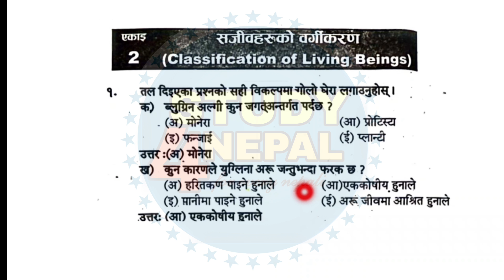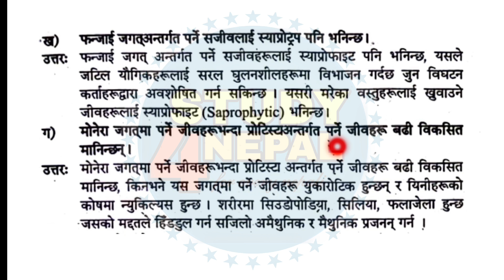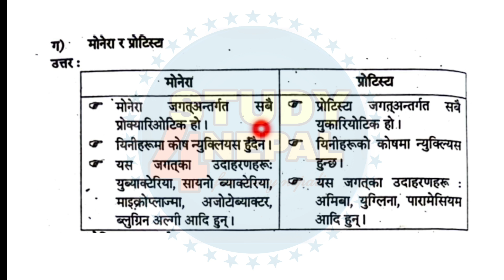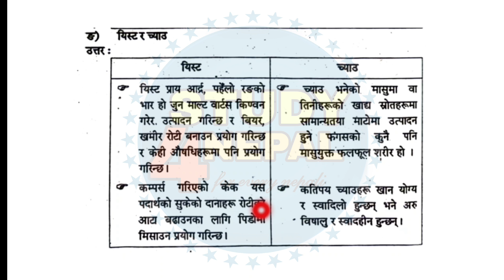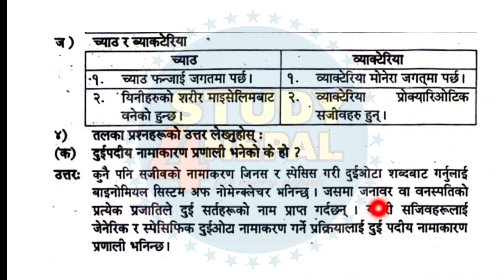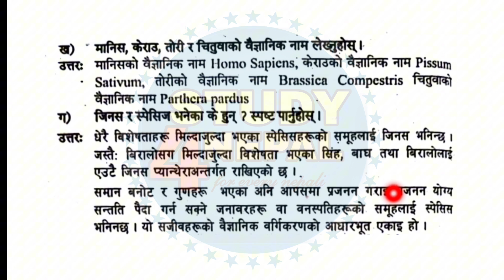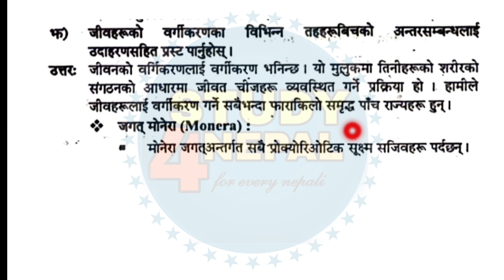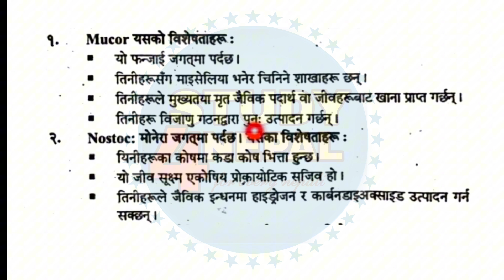Class 9 Science Chapter 2 Classification of Living Beings Solution | Class 9 सजिवहरुको वर्गीकरण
class 9 science chapter 3 solution 2081
Science class 9 chapter 3 solution 2081
science class 9 chapter 3 question answer
class 9 Science Model Questions Solution 2081
class 9 science Solution 2081
9 class science chapter 3 solution 2081

Class 9 Science Chapter 1 Solution 2081 | Class 9 Science Scientific Study Excerise Solution 2081

class 9 science chapter 2 scientific study
class 9 science chapter 1 scientific study exercise in english
class 9 science chapter 3 nepali
class 9 science chapter 1
3 important questions
class 9 science chapter 1 scientific study exercise in nepali
class 9 science chapter 1 scientific study exercise
class 9 science chapter 1 scientific study notes
class 9 science chapter 1 scientific study in nepali
class 9 science chapter 1 scientific study question answer
class 9 science chapter 1 scientific study
class 9 science unit 1 scientific study
class 9 science and technology practical book part 1
class 9 science and technology practical book answers part 1
9th class science and technology practical book part 1
class 9 science and technology nepal
class 9 science nepal
grade 9 science nepal
science part 4 class 9
class 9 science and technology chapter 5
science part 5 class 9
class 9 science and technology chapter 7 exercise
science class 9 7th chapter
unit 8 science and technology class 9
science class 9 chapter 1 nepal
class 9 science and technology chapter 11 exercise
class 9 science and technology chapter 1 laws of motion
science and technology 10th class part 1 chapter 9 exercise
science and technology 10th class part 1 chapter 9
class 9th science and technology practical book answers part 1
9th class science and technology practical book part 1
unit 1 class 9 science
science chapter number 4 class 9
6 chapter class 9 science
science ka 7 chapter class 9
science 9 chapter class 9
science class 9 chapter 1 2023